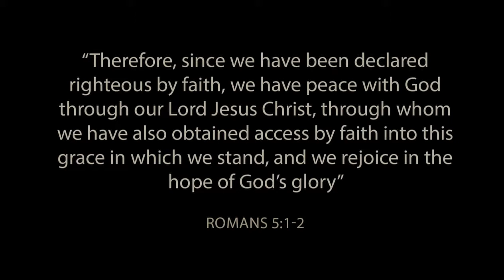20200315 Induction - Richard Van Lieshout Address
An address by our new Senior Pastor, Richard van Lieshout, on the occasion of his induction.